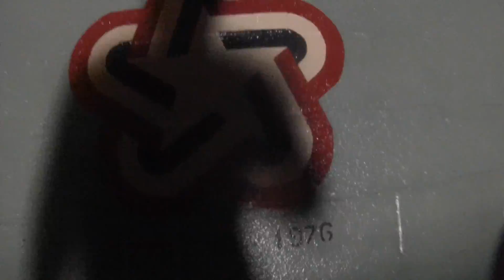AFB ride 2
one of the secret local spots that not a lot of ppl know about, i was lucky enough to be show by a old school local. very cool place can't wait to go back and have a pick up game.

song 1 sunlight-modestep (2011)
song 2 707- E-40
song 3 burn it down-tech n9ne